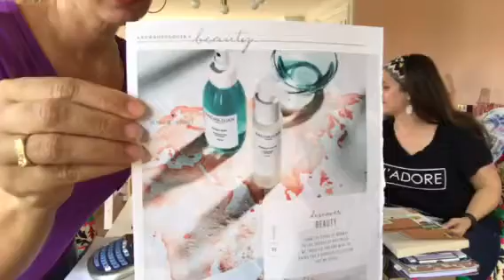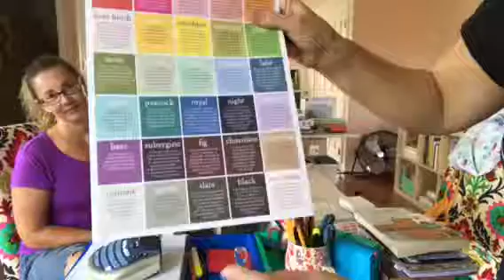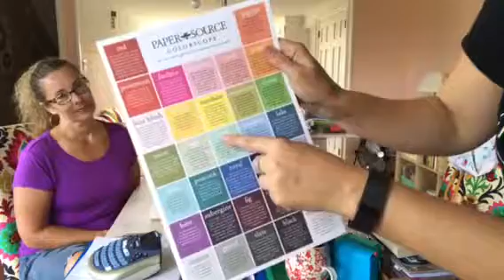Essentially Branding Oils - Part 3 of 3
The creative shenanigans of two everyday girls just trying to get by on a wing and a prayer, good food, and pretty things. In this episode: Essentially Branding Oils - Part 3 of 3